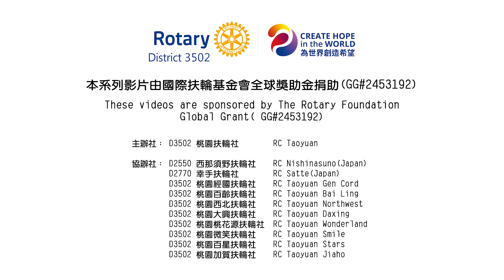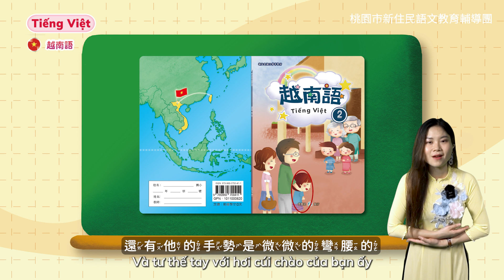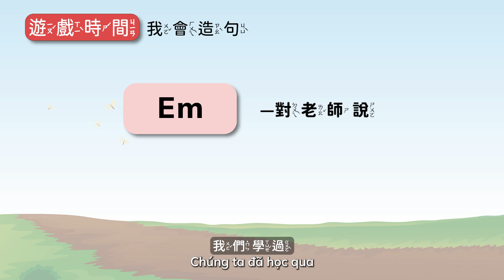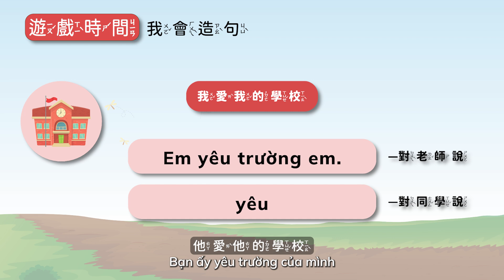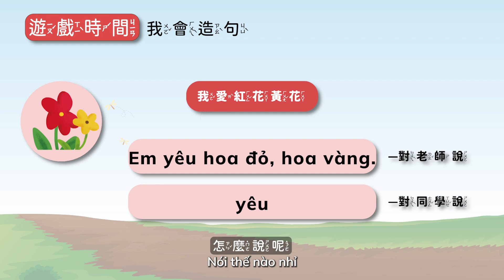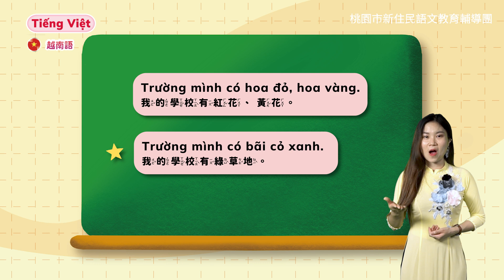越南語 第二冊第一課文本